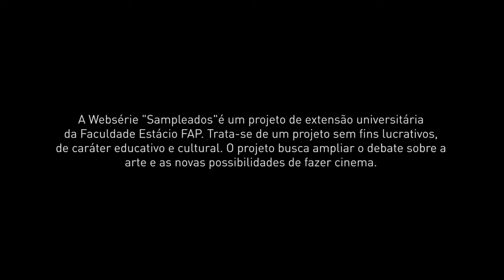Sampleados - 3º Episódio (Sem Censura)